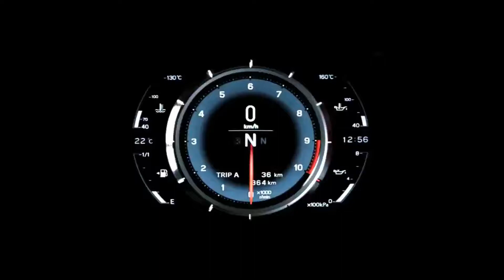BEST CAR ACCIDENT LOS ANGELES COMPILATION HD | Car Accident Compilatin #4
Hey everyone! Here we come with another awesome video from Dashcam Fails and Road Rage 2018
2018 Car Accidents Compilation

THIS VIDEO IS 18+ and Educational Purposes.